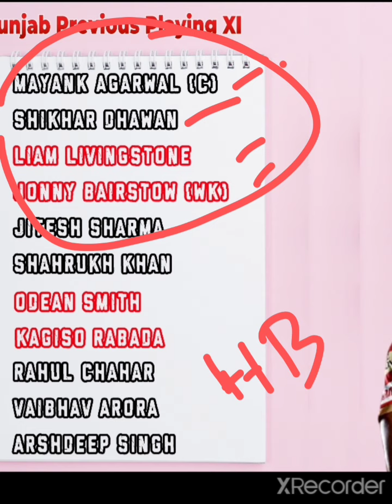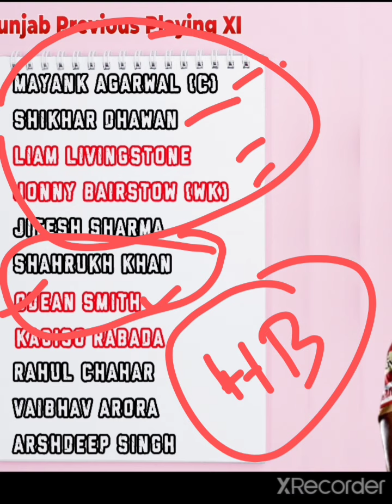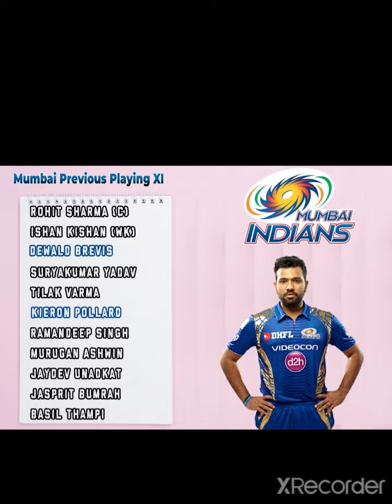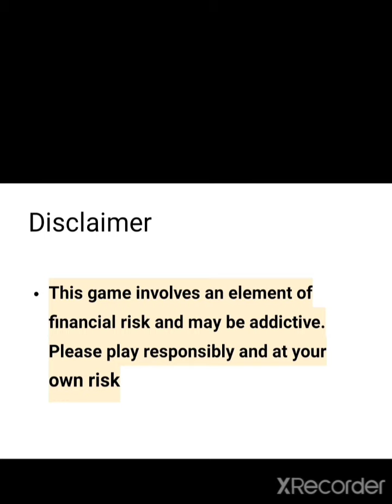MI vs Punjab Match 23 IPL 2022 Analysis